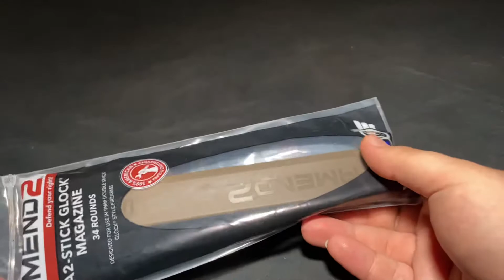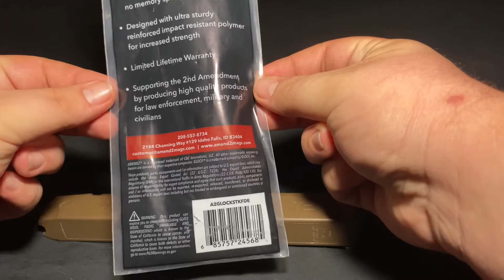Amend 2 Glock mag unbagging..?